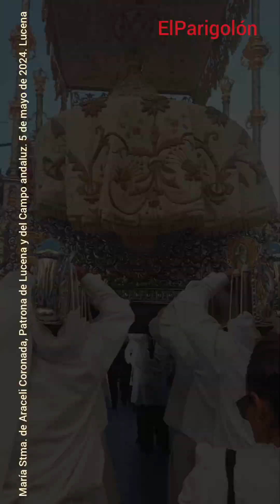2024 DÍA DE LA VIRGEN DE ARACELI CORONADA. Primer domingo de mayo, día 5. Lucena Córdoba.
PROCESIÓN DE MARÍA SANTÍSIMA DE ARACELI CORONADA, Patrona de Lucena y del Campo andaluz.
5 de mayo de 2024.
Lucena Córdoba.

📹 ElParigolón
📹 Francisco de Paula Romero Ruiz
📹 Antonio Carrera Calvo